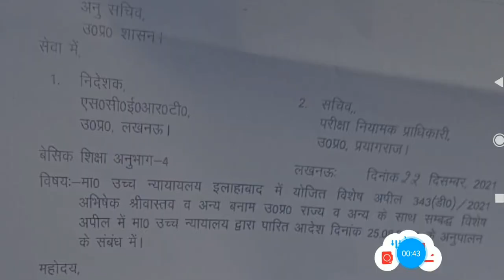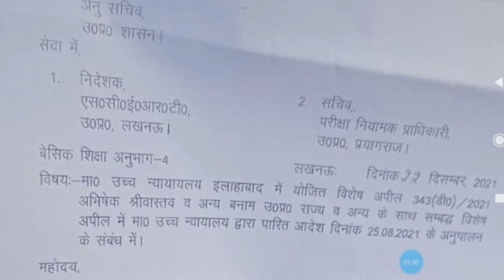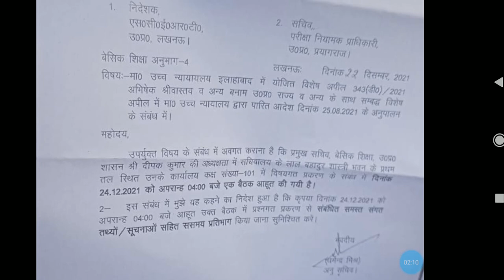69000 शिक्षक भर्ती उत्तर कुंजी प्रकरण 1 नंबर से पास हो रहे अभ्यर्थीयों के लिए आदेश हुवा जारी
69000 शिक्षक भर्ती उत्तर कुंजी प्रकरण 1 नंबर से पास हो रहे अभ्यर्थीयों के लिए आदेश हुवा जारी

69000 shikshak bharti latest news today,
69000 shikshak bharti 3rd counselling,
69000 shikshak bharti latest news,
69000 shikshak bharti latest news today online adda,
69000 shikshak bharti latest news today live,
69000 shikshak bharti news,
69000 shikshak bharti latest news today cut off,
69000 shikshak bharti update,
69000 shikshak bharti answer key,
69000 shikshak bharti aaj ki update,
69000 shikshak bharti answer key prakaran,
69000 shikshak bharti answer key latest news today,
69000 shikshak bharti aaj ki news,
69000 shikshak bharti answer key matter,
69000 shikshak bharti answer key update,
69000 shikshak bharti affidavit,
69000 shikshak bharti breaking news,
69000 shikshak bharti breaking news today,
69000 shikshak bharti bank draft,
69000 shikshak bharti ke bare mein,
69000 shikshak bharti ke bare mein bataiye,
69000 shikshak bharti 69000 shikshak bharti,
69000 shikshak bharti cut off,
69000 shikshak bharti counselling,
69000 shikshak bharti cut off 3rd counselling,
69000 shikshak bharti counselling documents,
69000 shikshak bharti current news,
69000 shikshak bharti court update,
69000 shikshak bharti cut off merit,
69000 shikshak bharti current update,
69000 shikshak bharti dharna,69000
69000 shikshak bharti document verification,
69000 shikshak bharti dd,
69000 shikshak bharti document,
69000 shikshak bharti documents for counselling,
69000 shikshak bharti dharna pradarshan,
69000 shikshak bharti demand draft,
69000 shikshak bharti draft,
69000 shikshak bharti education mantra,
69000 shikshak bharti expected cut off today,
69000 shikshak bharti exam paper,
69000 shikshak bharti eligibility criteria,
69000 shikshak bharti exam date,
69000 shikshak bharti eligibility,
69000 shikshak bharti final cut off,
69000 shikshak bharti final merit list,
69000 shikshak bharti first merit list,
69000 shikshak bharti file,
69000 shikshak bharti form kaise bhare,
69000 shikshak bharti form,
69000 shikshak bharti final print,
69000 shikshak bharti ghotala,
69000 shikshak bharti general cut off,
69000 shikshak bharti gunank,
69000 shikshak bharti gunank kaise banaye,
69000 shikshak bharti go,
69000 shikshak bharti gunank kaise nikale,
69000 shikshak bharti grade pay,
69000 shikshak bharti gudank,
69000 shikshak bharti high court update,
69000 hajar shikshak bharti today news,
69000 shikshak bharti important documents,
69000 shikshak bharti topper interview,
69000 shikshak bharti joining letter,
69000 shikshak bharti joining date,
69000 shikshak bharti jila avantan suchi,
69000 shikshak bharti ki jankari,
69000 shikshak bharti ki latest news,
69000 shikshak bharti ka vetan kab milega,
69000 shikshak bharti ki latest update,
69000 shikshak bharti ka latest news,
69000 shikshak bharti ki salary kitni hai,
69000 shikshak bharti ki salary kab aayegi,
69000 shikshak bharti ki teesri list,
69000 shikshak bharti ki third counselling,
69000 shikshak bharti latest update,
69000 shikshak bharti latest news today education mantra,
69000 shikshak bharti latest news today answer key,
69000 shikshak bharti mein,
69000 shikshak bharti merit list,
69000 shikshak bharti merit,
69000 shikshak bharti merit list cut off,
69000 shikshak bharti me gunank kaise nikale,
69000 shikshak bharti me kya kya document lagega,
69000 shikshak bharti merit kaise banegi,
69000 shikshak bharti maths solution,
69000 shikshak bharti new update,
69000 shikshak bharti news today,
69000 shikshak bharti notification,
69000 shikshak bharti news update today,
69000 shikshak bharti niyukti patra,
69000 shikshak bharti news today live,
69000 shikshak bharti news latest,
69000 shikshak bharti online adda,
69000 shikshak bharti online adda for study,
69000 shikshak bharti obc cut off,
69000 shikshak bharti online adda for study channel,
69000 shikshak bharti online form,
69000 shikshak bharti online order,
69000 shikshak bharti order,
69000 shikshak bharti official website,
69000 shikshak bharti pariksha,
69000 shikshak bharti paper,